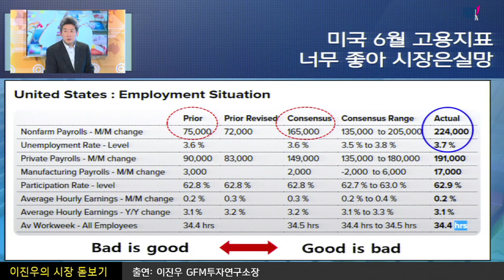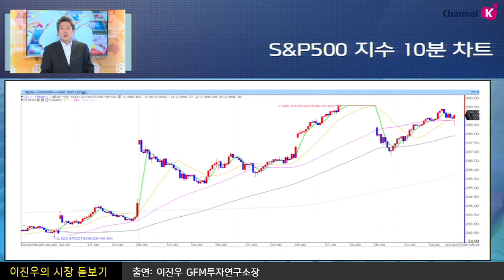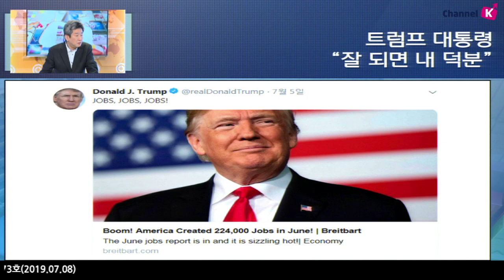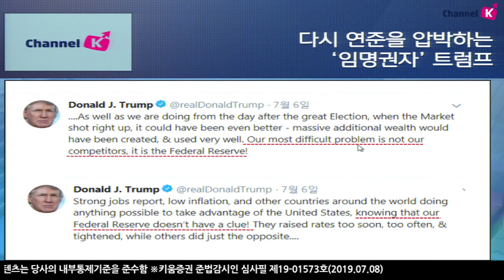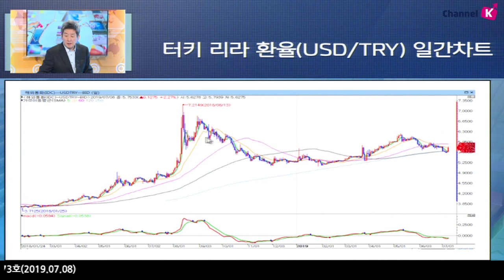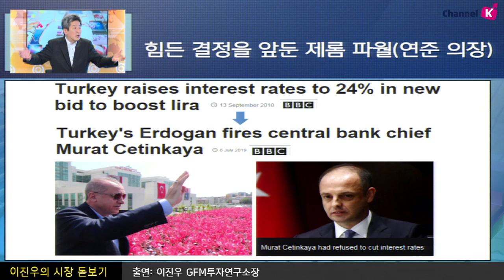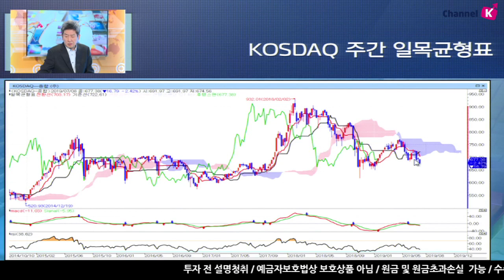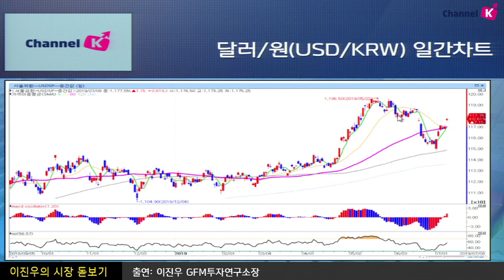[주식투자] 이진우의 시장분석 / 美 6월 고용지표.. 너무 좋아 시장은 실망!? (19.07.08)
지난 주말 미국의 6월 고용지표 발표
양호한 고용지표의 호조로 금리 인하 기대감이 약화되면서
8일 국내 시장의 원·달러 환율이 큰 폭의 오름세
한편 다시 연준을 압박하는 트럼프
연준이 "무엇을 하는지 모르고 있다" 금리정책에 불만을 표현하며
금리 인하 압박
삼성전자 2Q19 영업이익 6.5조 원 기록
IM(IT·모바일) 부문 부진, 디스플레이· 반도체의 실적 기대치 상회
심상치 않은 국내시장.. 환율 전망과 대응 방안은?
「좋아요」와 「구독」  잊지 말고 눌러주세요